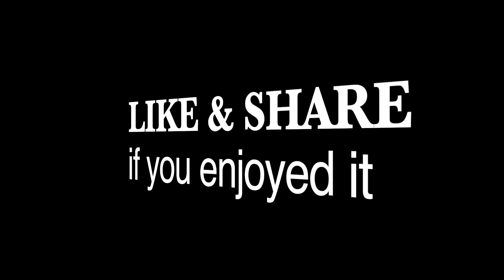Phnom City Evening view from Diamond Island to Preah Sihanouk Blvd.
Driving in late afternoon till evening in Phnom Penh city from Koh Pich or Diamond island to Samdech Choun Nath Circle heading to Preah Sihanouk Blvd.,